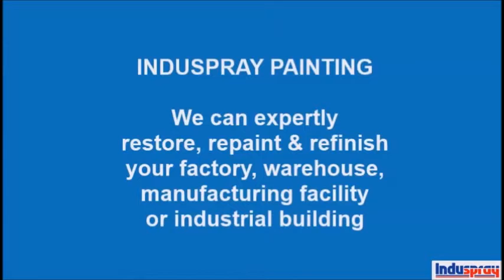Bracebridge Industrial Painting Company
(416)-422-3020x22